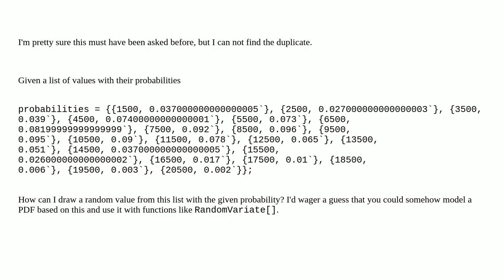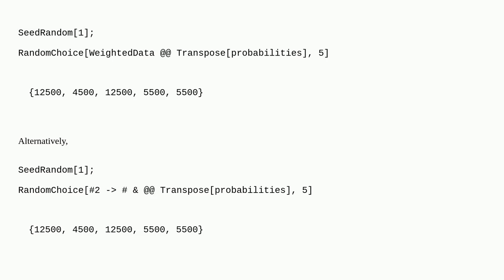Mathematica: Pick random Value based on list of probabilities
Pick random Value based on list of probabilities

A special thanks goes out to the community

  probability-or-statistics sampling